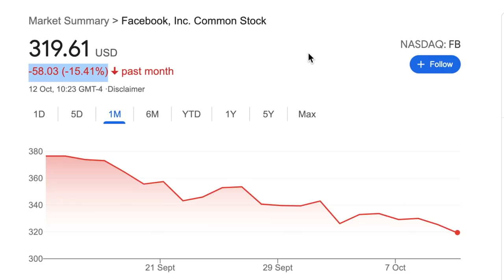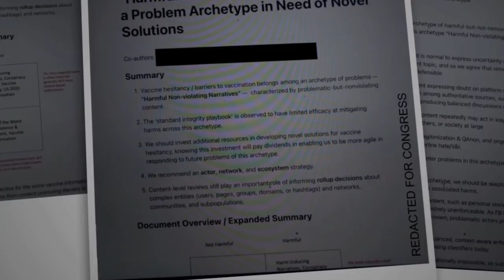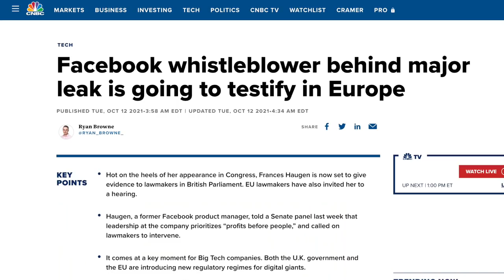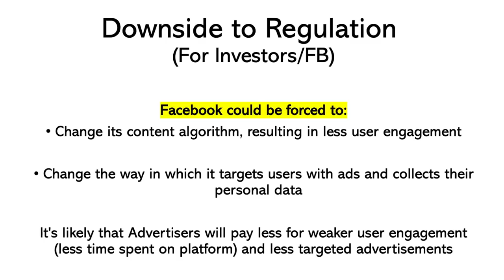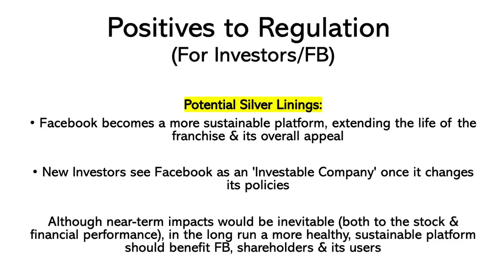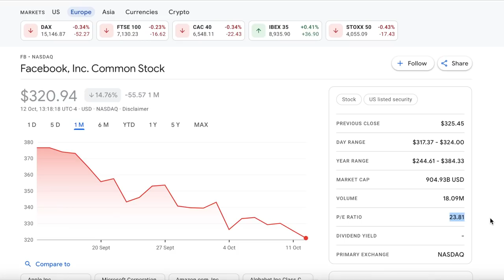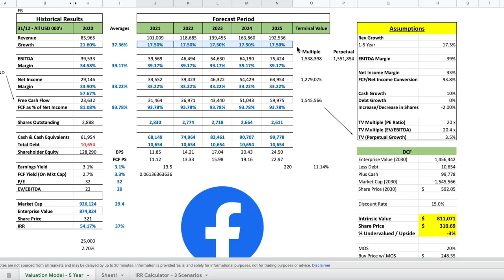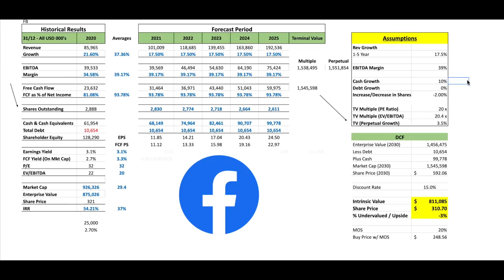Facebook Stock : Where will it be in 5 Years?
In this video we look at the recent Facebook scandal and what the implications could be for Facebook & its Stock in the future.
I'll also indicate whether I'm still bullish on the company w/ the most recent information in mind.

If the link doesn’t work for whatever reason you can browse the benefits/page by searching my name.